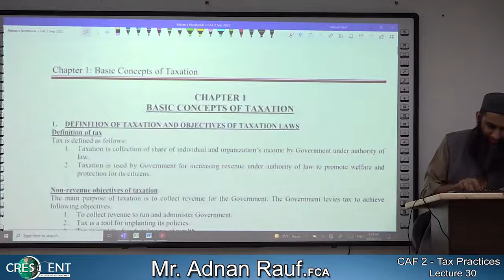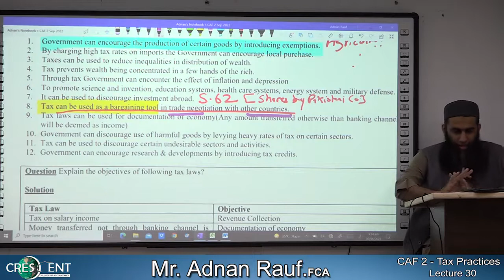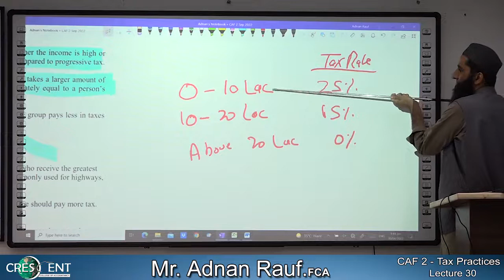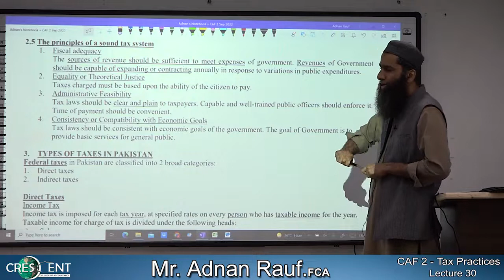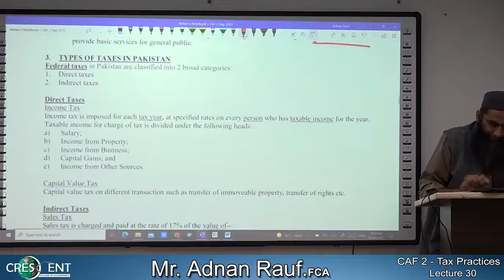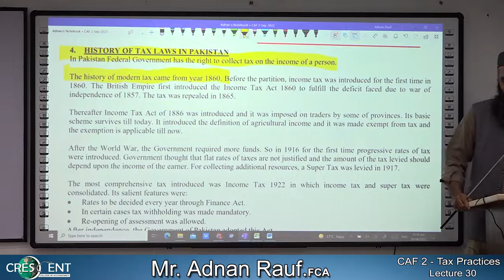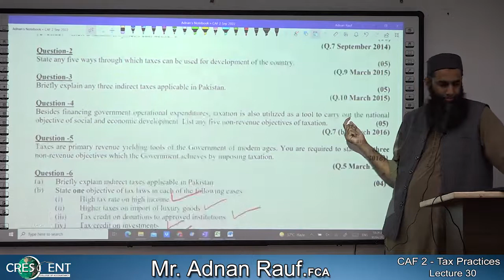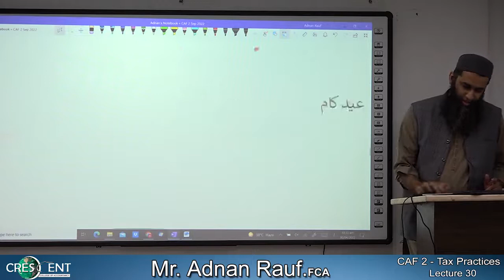CAF-2 ~ Sir Adnan Rauf ~ Lecture-30